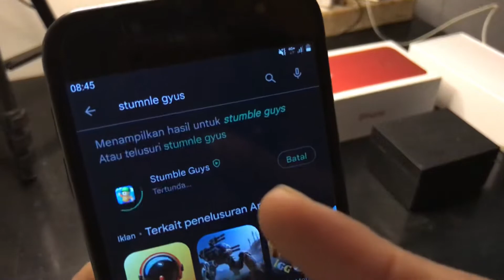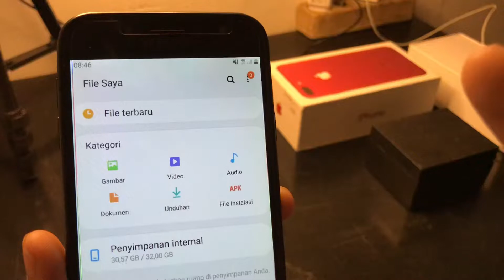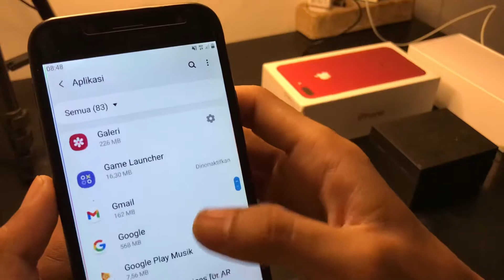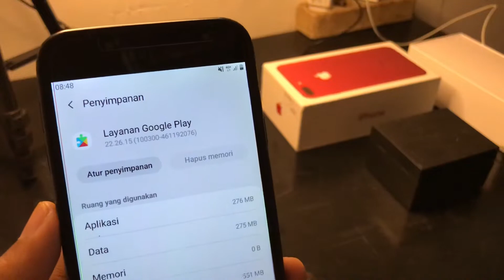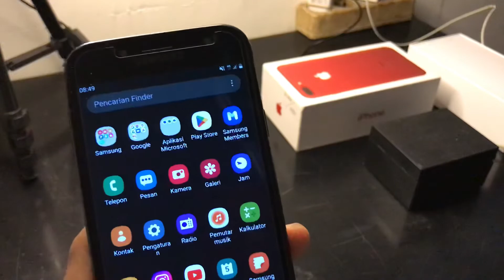Cara Mengatasi Tidak Bisa Download Di Play Store Download Tertunda Sampai Berjam-Jam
Berikut tutorial bagaimana cara mengatasi tidak bisa download di Playstore - download tertunda - Playstore gagal download aplikasi - download tertunda sampai berjam - jam

Mungkin buat teman teman yang selalu gagal dalam mendownload aplikasi di Playstore penasaran apa penyebab Playstore tidak bisa download aplikasi sehingga selalu gagal download aplikasi di Playstore android Hp teman teman coba kalian simak video yang saya upload ini

Di video ini saya mengulas 5 penyebab Playstore tidak bisa download aplikasi sekaligus cara mengatasinya, semoga berhasil simak videonya sampai selesai!